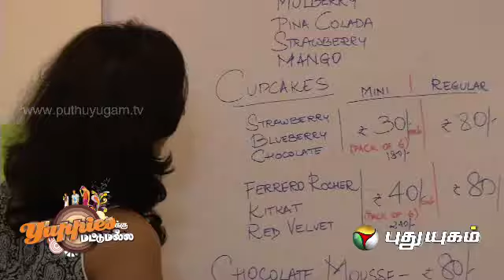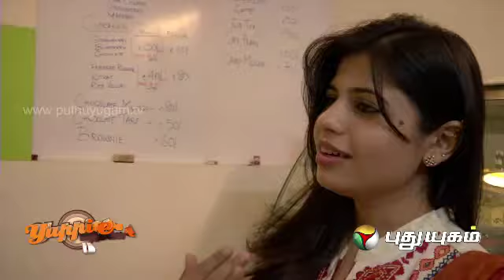Yuppies Ku Mattum Alla - Episode 03 - Part 2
There seems to be a constant  change in people's search regarding better health and lifestyle. The time and money being spent towards them seem to be on the rise.  There is confusion as to  what to choose regarding fashion, beauty, physical fitness, food, sports and things such as home, interior decoration, hot spots, etc.
This program is meant to clear such confusion, providing clarity regarding various aspects as per individuals' lifestyle. It is a weekly program being telecast every Sunday.